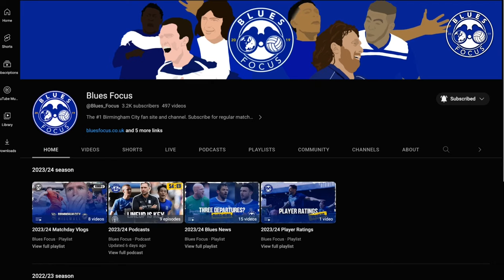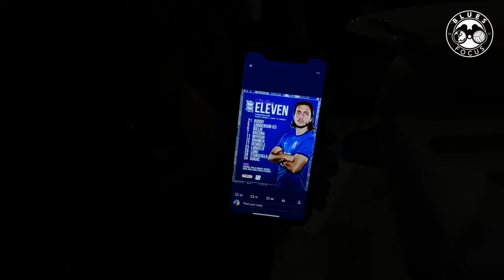DEMBELE DOUBLE IN 4-1 THUMPING | Birmingham City 4-1 Huddersfield Town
Perfect night for hospitality seats, right?

On Tuesday night, Blues beat Huddersfield Town 4-1 in a dominant display under the lights at St. Andrew’s.

Within the first three minutes of the game, Blues broke through with Dembele’s first goal of the night.

Koji Miyoshi soon added doubling Blues’ lead, heading into the break comfortably ahead.

Fast, interchangeable attacking play was what we’ve been crying out for in recent games, and tonight Eustace got it spot on!

Team selection, tactics, the lot, and we got our deserved third from Dembele again. Rounding off a wonderful team move.

Huddersfield did pull one back in the second minute of added time but Blues fired in a fourth to truly round off what was an excellent evening for the lads.

James found space and took on a long distance, driven shot that fizzed into the far bottom corner. His first goal of the season, only his second ever in the league.

4-1. When’s the last time that happened? Our biggest victory since Rowett’s 6-1 vs. Reading nearly ten years ago.

Baggies Friday night. Off the back of a performance like that, another win inbound?